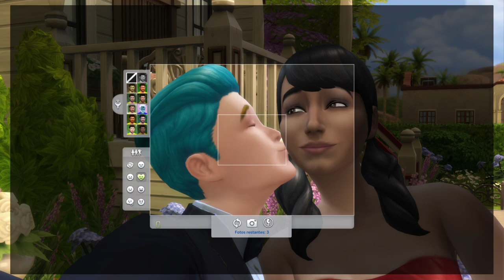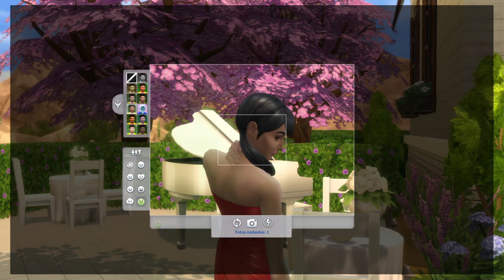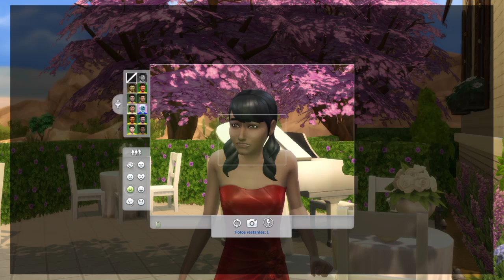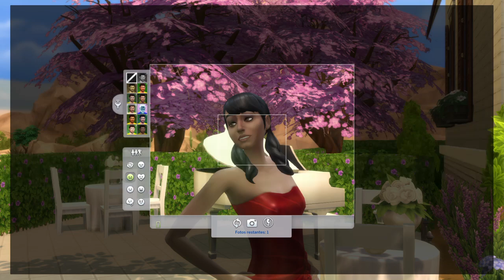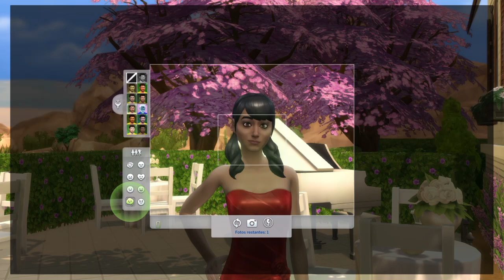Mi Hijo Se Casa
Disfruten Todos De Este Capítulo De Los Sims 4